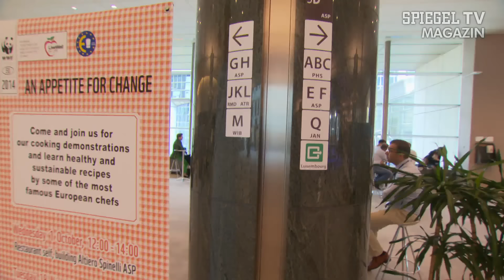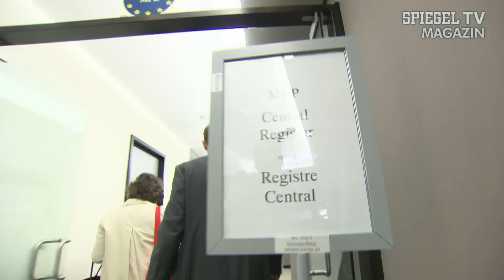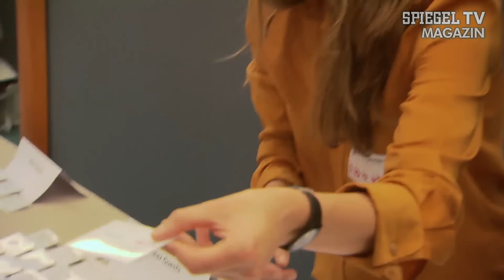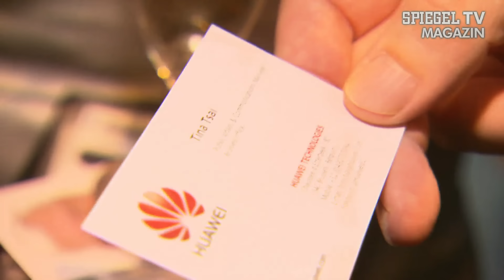Martin Sonneborn im EU-Schlaraffenland: Der 304-Euro-Arbeitstag | SPIEGEL TV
Falls Sie sich fragen, was in Brüssel in diesen Tagen außer Putin-Mobbing sonst noch so abgeht, sehen Sie jetzt: Eine neue Folge aus der Reihe "Lausbubengeschichten von Martin Sonneborn". Seine Mission lautet diesmal: Wie ich als Abgeordneter mit wenig Arbeit viel Geld verdienen kann. Klingt kompliziert, ist in Brüssel aber ganz einfach.